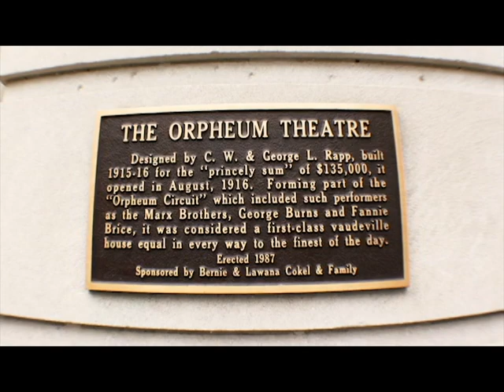Business After Hours Spotlight - The Orpheum Theatre